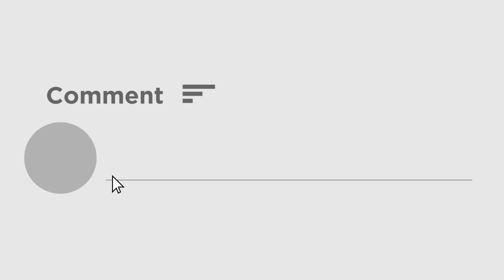Rakhi Sawant : স্বামীর বিরুদ্ধে আইনী লড়াইয়ের পর কাজে ফিরেছেন রাখি সাওয়ান্ত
স্বামীর বিরুদ্ধে আইনী লড়াইয়ের পর কাজে ফিরেছেন অভিনেত্রী রাখি সাওয়ান্ত । মুম্বইতে একটি মিউজিক ভিডিওর শুটিং করলেন তিনি ।